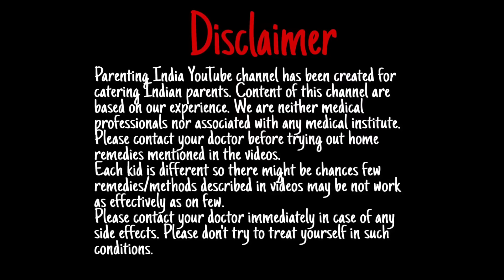गर्मियों में छोटे बच्चे का ध्यान कैसे रखें | New Born Baby Care in Summer | Parenting India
Hello friends is video me ham bataynge
Baby Summer Care Tips
Summer skin care tips for baby
garmiyo me baby massage oil
summer care tips for newborn babies
garmiyo me bachhe ko kya khilaye
newborn baby care in Summer, summer baby food recipe , summer baby lotion , summer baby skin care
garmiyo me bachhe ki dekhbhal kaise kare , garmiyo me baby care kaise kare, garmiyo me baby ko sardi jukam ka ilaj, garmiyo me baby ko koun sa oil lagana chahiye
 baby care during Summer